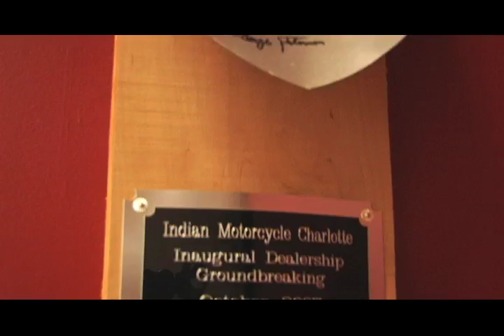Indian Motorcycle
A film by Lackey K.